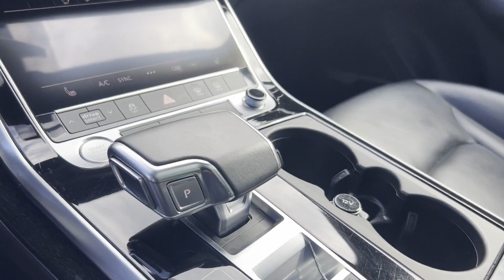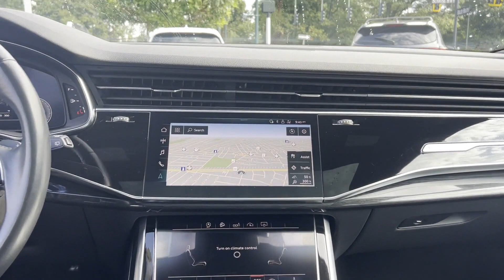Used 2020 Audi Q7 Premium Plus WA1LJAF77LD006356 Lynbrook, New York, Garden City, Valley Stream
2020 Audi Q7 Premium Plus WA1LJAF77LD006356 Video

This 2020 Audi Q7 Premium Plus WA1LJAF77LD006356 is full of phenomenal features such as: